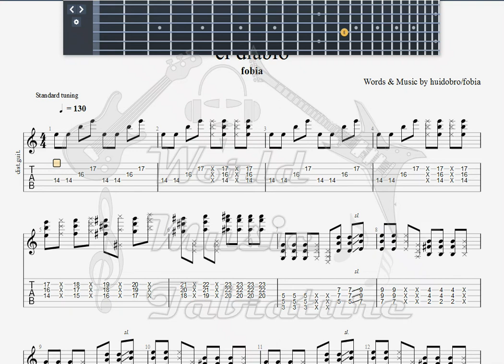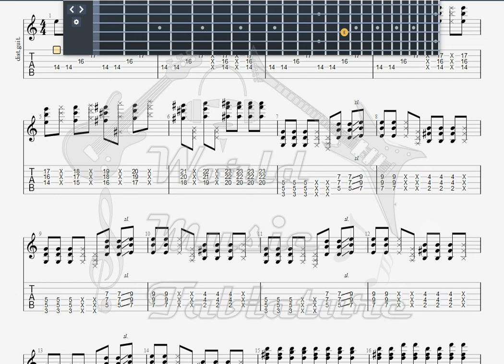Fobia El Diablo GUITAR TAB